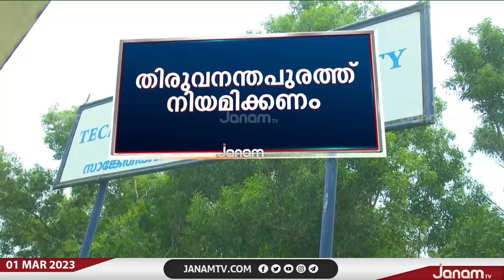സിസ തോമസിന് തിരുവനന്തപുരത്ത് തന്നെ നിയമനം നൽകണമെന്ന് ഉത്തരവ് | JANAM TV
സാങ്കേതിക വിദ്യാഭ്യാസ ജോയന്‍റ് ഡയറക്ടർ സ്ഥാനത്ത് നിന്ന് നീക്കം ചെയ്ത സിസ തോമസിന് തിരുവനന്തപുരത്ത് തന്നെ നിയമനം നൽകണമെന്ന് ഉത്തരവ്

NEWS ANCHOR : K P SURESHKUMAR